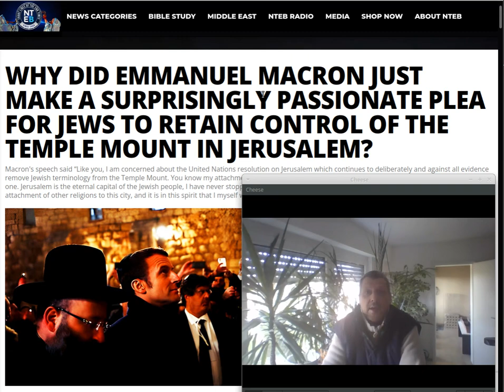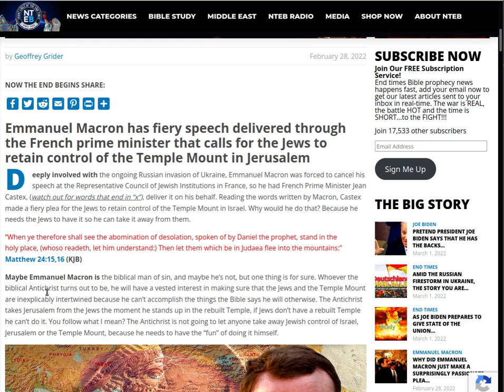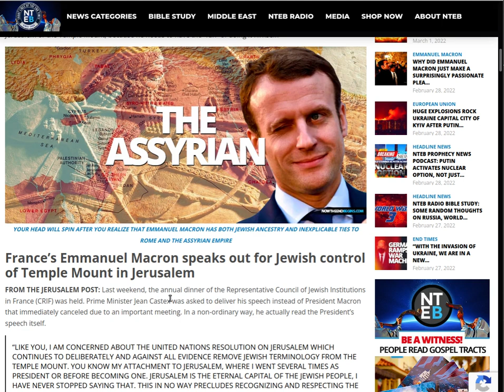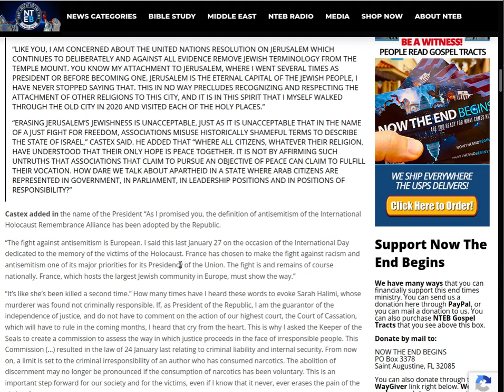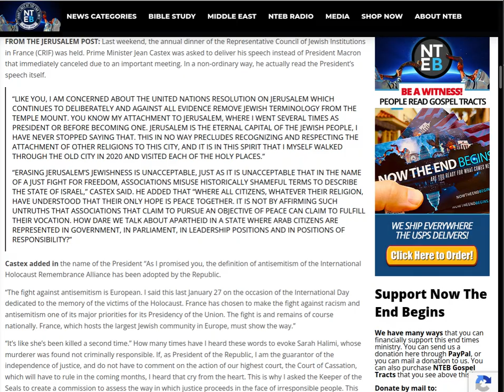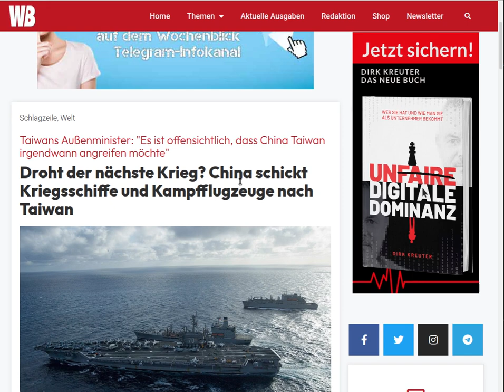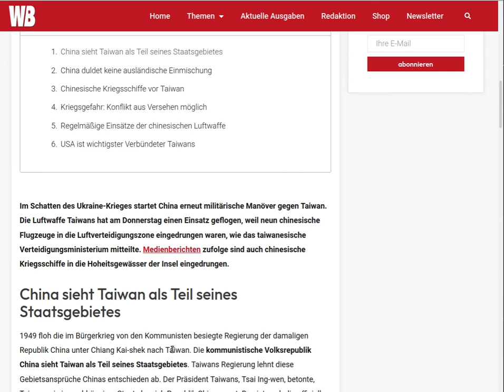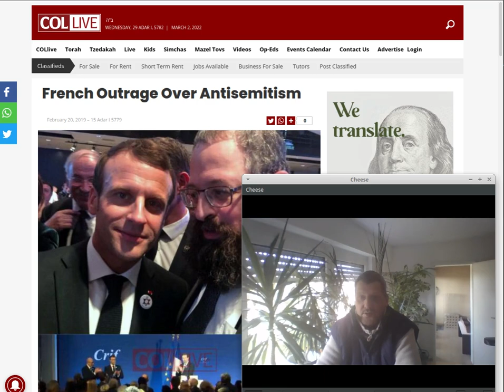EMMANUEL MACRONs PLÄDOYER, DASS DIE JUDEN DIE KONTROLLE ÜBER DEN TEMPELBERG IN JERUSALEM BEHALTEN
Danke, Euer Volker!

Das Evangelium / Die Gute Botschaft:
1.Korinther 15,1-4

Herzlichen Dank!